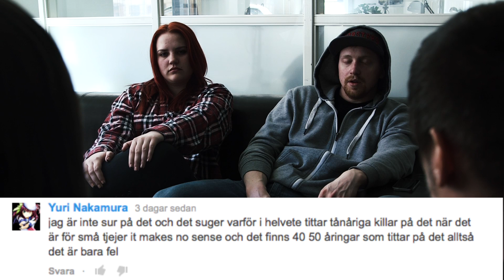"Och så börjar ni hångla" - Noobsters | Ep.26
Valår och valet är lätt! NOOBSTERS for life
Nytt avsnitt som kommer blow your mindes!